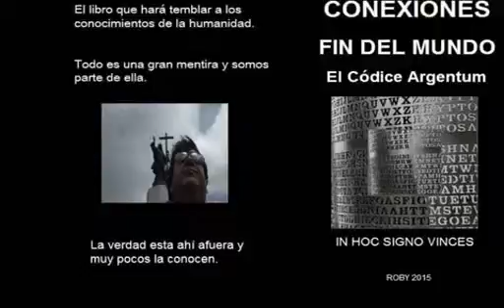MADAME TUSSAUDS LAS VEGAS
Una de las atracciones más visitadas de Las Vegas: el Museo de Cera de Madame Tussaud,
Este museo le permite fotografiarse con las celebridades más grandes como si estuvieran ahi mismo a su lado en persona. Este increíble museo lo acercara a las personalidades de Las Vegas y todo el mundo: Dale la mano al presidente Obama, cante un rap con Snoop Dogg, sorprenda a todos junto al mago Criss Ángel, reír con la comediante Kathy Griffin,
ver la estrella del cine Cameron Díaz, estar al lado de Hugh Heffner, el dueño de Playboy o al anotar una canasta con el héroe del basketball Shaquille O'Neal.

No podes de dejar de visitar este hermoso museo lleno de estrellas contemporáneas.

Dirección: 3377 Las Vegas Blvd. South Suite 2001, Las Vegas, NV 89109, en el bulevar conocido como Las Vegas Strip en The Venetian Resort - Hotel - Casino

ROBY - CONEXIONES FIN DEL MUNDO – CODICE ARGENTUM